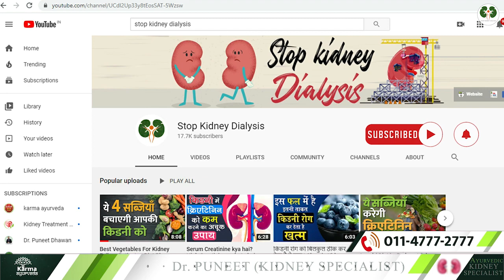किडनी रोगी ऐसी डाइट से होते हैं ठीक low potassium diet explained in hindi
कर्मा आयुर्वेदा का नया पता है :
77 Tarun Enclave, Parwana Rd, opposite Bhagwan Buddha, Pitampura, Delhi 110034

Potassium is a type of mineral found in many foods. These minerals are especially high in whole grains, fruits, milk, beans, vegetables, and peas.
If you take potassium in the right amount, it controls your rising blood pressure.
It helps in controlling blood pressure as well as keeps your heart healthy.
Today our topic is how to control potassium in kidney patients.
Hello, welcome to our best kidney diet channel, "Stop kidney dialysis," where we will tell you today about potassium-rich food and kidney patient diets and will also know whether kidney patients can eat them or not?
So let's start our topic today and learn about a low potassium diet.
Kidney patients should always include those things in their diet in which all minerals are limited because more minerals also increase the work of damaged kidneys.
In low potassium food, you should include apples in your diet.
Because there is less potassium in apples, the most important thing is that kidney patients can consume it.
The second is pear, which is low in potassium and can be consumed by kidney patients.
The amount of potassium in pineapple is also low, but kidney patients cannot consume it without the advice of a doctor because pineapple comes in citric acid fruit, which all kidney patients do not consume.
Along with this, berries can also be eaten in lowpotassiumfood, and red grapes can also be consumed.
Kidney patients must consult a doctor once before including all these fruits in their diet.
Let us now know about some vegetables.
Although many vegetables come in low potassium, kidney patients cannot consume them all.
Kidney patients can eat capsicum, carrot, onion, and cucumber in a low potassium diet.
Kidney patients should not consume cucumber without the doctor's advice.

With all these, kidney patients can take egg white. It also contains small amounts of potassium.
Patients who have to provide non-veg food can eat fish.
Kidney patients can also take a limited amount of paneer in their diet.
So these are some diets in which the amount of potassium is less, but we have always told you that kidney patients must consult a doctor before including any diet in their diet.
We will come again with a new topic.
If you or someone of your own is troubled by any kidney disease, then you can send us your problem by writing in the google form given below. Our team will contact you within 24 hours.
Thank you for visiting our best kidney diet channel and giving us so much love.